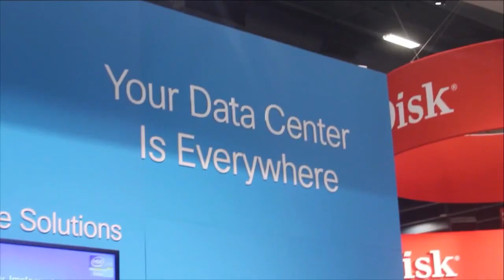Sean Donaldson - Cisco @ Oracle OpenWorld 2015 - theCUBE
Security now an expectation in the cloud, says Secure 24 CTO
by R. Danes | Oct 27, 2015

Secure-24, LLC Co-Chief Technology Officer Sean Donaldson wants to change the way his customers look at security. People should start to see security as something continually evolving and improving, he explained to Stu Miniman and Brian Gracely, cohosts of theCUBE, from the SiliconANGLE Media team.

“It’s a living ecosystem,” he said. Secure 24’s team is constantly looking at ways to improve the security features they offer, and they want customers to abandon the old view of security as something you install once and forget about. The payoff for their increased attention is a security system that keeps up with and blocks threats as they arise.

Donaldson also stated that with Secure 24’s management, there is no on/off switch for security — it’s baked in, and that is what gives their company an edge over their competitors. “I think security is to the point where it’s an expectation now,” he said.

Secure 24 is working to quell fears about security in the cloud

The company is diligently working to quell long-standing fears customers have about moving their data to the cloud. One way the company does this is through transparency and auditing.

“We are audited three times a year,” he said. “It is a lot, but it also proves to our customers our commitment to security and compliance.”

Donaldson stated that the company is making progress in getting enterprise applications into the cloud. “We are in a great situation,” he said of Secure 24’s increasing use of enterprise apps.